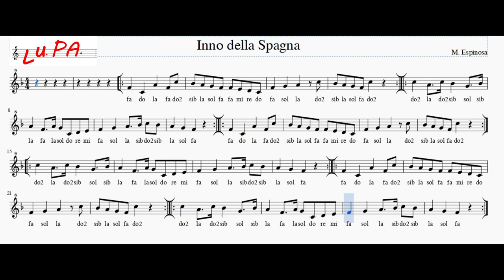Inno Nazionale Spagnolo - Himno Nacional de España - Flauto - Note - Spartito - Instrumental -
Inno Nazionale della Spagna - Manuel de Espinosa
Hymne National Espagnol - Spanische Nationalhymne